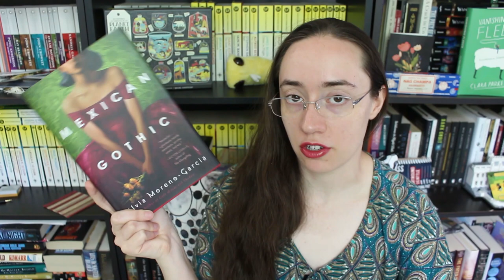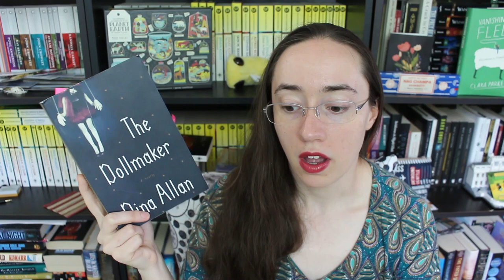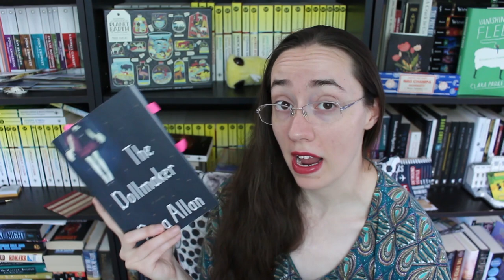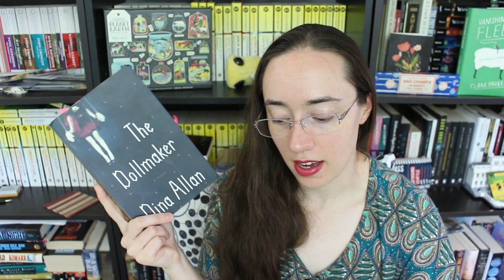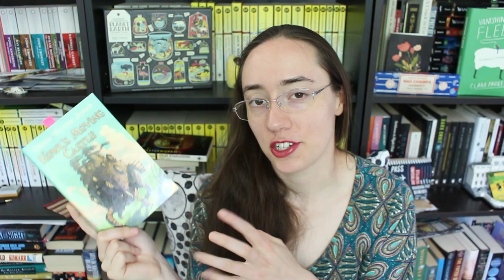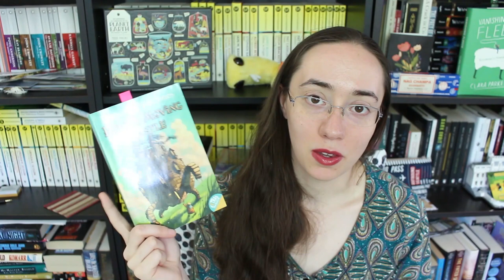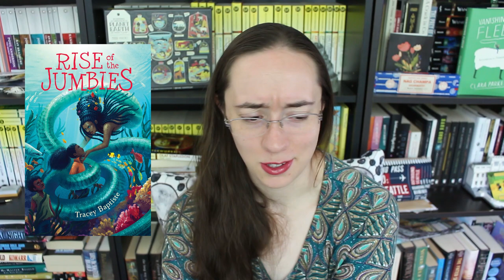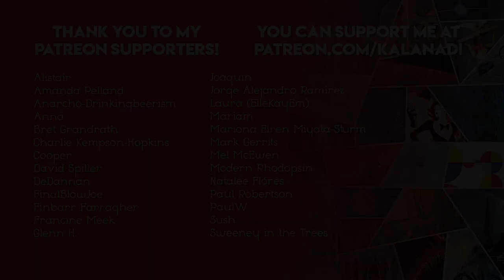2020 ReadingRush Wrap-Up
My wrap-up for this readathon may be a bit tardy... but I read some GREAT books and am excited to share them with you!

THINGS MENTIONED

The Wizard's Guide to Defensive Baking by T. Kingfisher